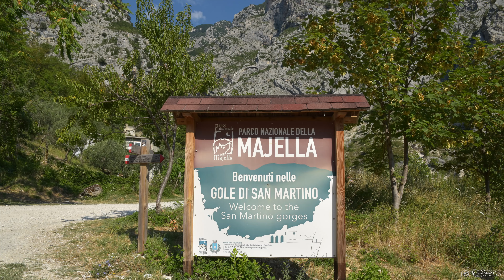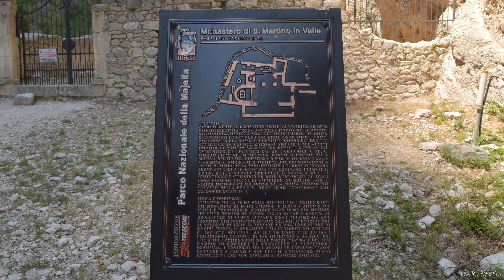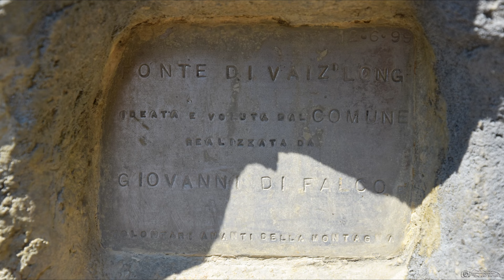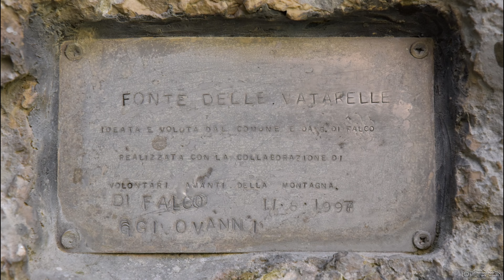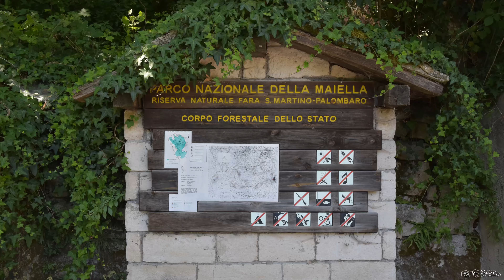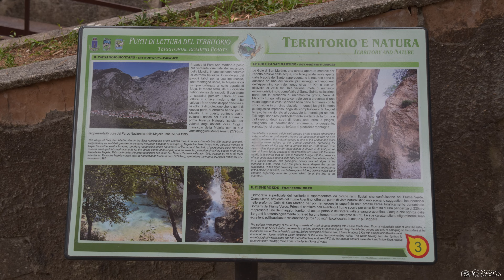Gole di San Martino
Da Fara San Martino, si parcheggia (a pagamento) poco sopra le sorgenti del fiume Verde. Si segue un tratto sterrato che, con alcuni tornanti, porta all’imbocco delle Gole di San Martino. La strettoia, per le sue dimensioni, è di grande fascino e suggestione, tra le valli più maestose della Majella. Uscendo dalla strettoia, si prosegue in un’ampia valle chiusa da imponenti pareti rocciose dove si trovano i resti del monastero Benedettino di San Martino in Valle. Proseguendo per poche centinaia di metri lungo la valle si trova la Fonte di Vaiz Long e dopo una salita di poco più di un km si trova la Fonte delle Vatarelle. Torniamo sullo stesso percorso e scendendo sotto il parcheggio visitiamo le Sorgenti del Fiume Verde e vediamo lo stabilimento di un noto pastificio locale.